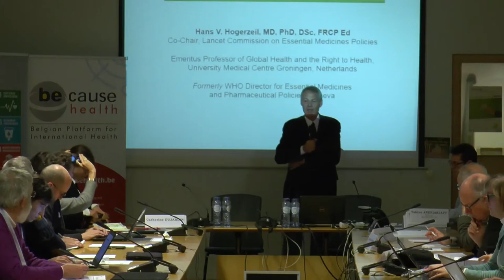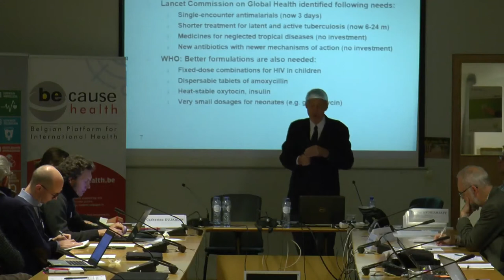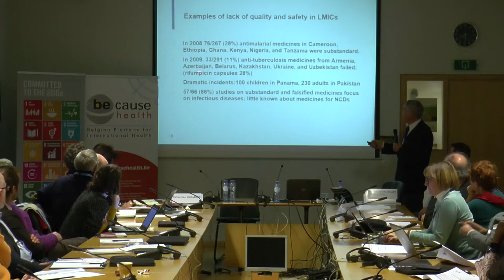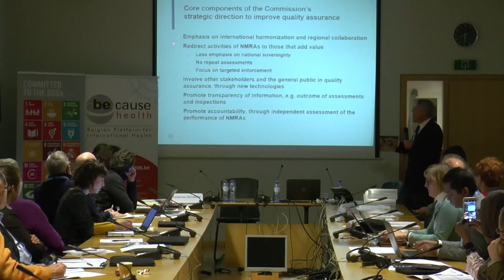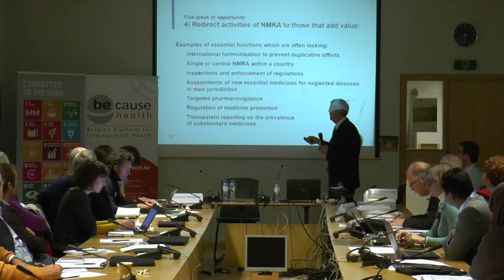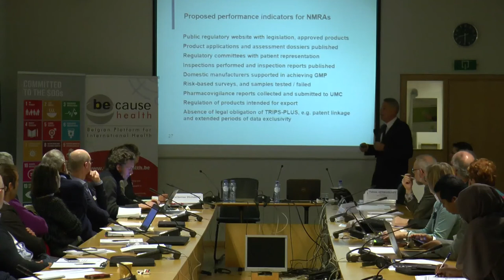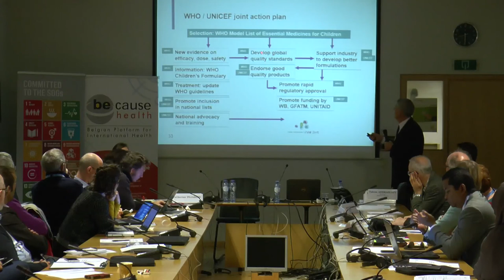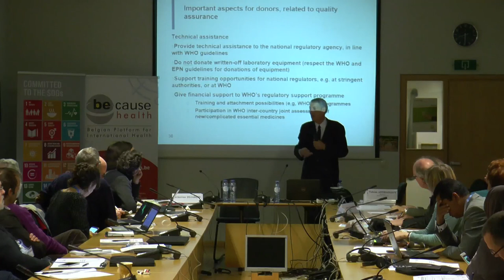Key note by Prof. Hans Hogerzeil - 20Nov.2018 @ Be-cause Health seminar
Professor Hans Hogerzeil key note on 'Assuring the quality and safety of essential medicines' presented to an international audience gathered by Be-cause health, ITM Antwerp and Belgian Ministry of Development Cooperation - DGD, in Brussels on 20th Nov.2018.